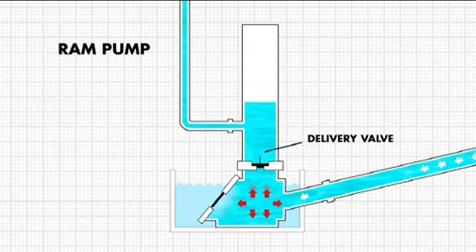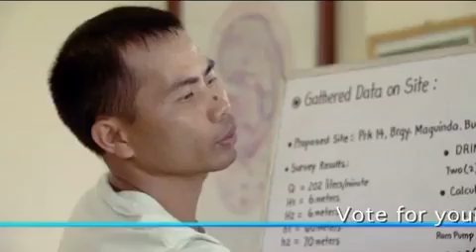World Challenge 2010: Ram Pump - The Only Way IS... UP! Vote Now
CONTRATULATIONS to AIDFI of Bacolod, Philippines for WINNING the BBC World Challenge 2010!!! YaY!!!

Thanks to EveryONE who VOTED for the 'Ram Pump' To The TOP!!!

Mabuhay ang Pilipino... MABUHAY ang Pilipinas!!!

and VOTE by Clicking the "VOTE NOW" button/link or Go Here to Vote Directly

It's baffling how some inventions fail to achieve a tipping point. The hydraulic ram pump - which has been around for a couple of centuries. falls into this category. The Alternative Indigenous Development Foundation Inc. (AIDFI) is determined to see the ram pump finally come into its own. Using the power of a river's flow to literally push water uphill without any other energy input, it's proving to be a boon for poor villagers living in mountainous regions.

The ram pump can save both hours of back-breaking work carrying water and cash where expensive water pumps are replaced. AIDFI has introduced the ram pump to over 170 upland villages, and has plans to spread the benefits far and wide among poor communities.

For more information on the World Challenge 2010, and VOTE!

Hydraulic Ram Pump: AIDFI's flagship technology. The technology which is already patented has earned AIDFI several awards, among them, the Ashden Award from Al Gore in London; Energy Globe Award from European Parliament; Green Award from DoE Philippines. The ram pump makes use of energy contained in falling water thru conversion of velocity of water to pressure in order to pump a portion of the water to a great height. This process is without the use of any electricity and fuel, and can run 24 hours a day.